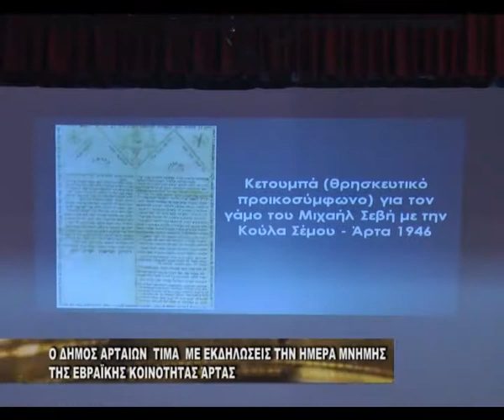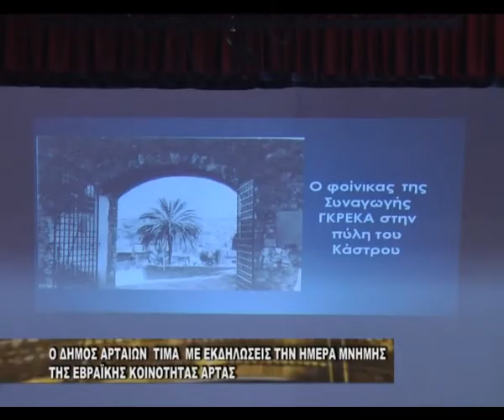Ο Δήμος Αρταίων τιμά με εκδηλώσεις την Ημέρα Μνήμης της Εβραϊκής Κοινότητας Άρτας.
Σειρά εκδηλώσεων με τις οποίες τίμησε την ημέρα μνήμης της Εβραϊκής Κοινότητας Άρτας,διοργάνωσε το Σάββατο 24 Μαρτίου 2018 ο Δήμος Αρταίων,με αφορμή τη συμπλήρωση 74 ετών από τη σύλληψη των Αρτινών Εβραίων από τα Γερμανικά Στρατεύματα.